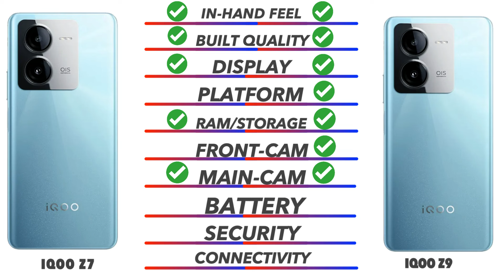iQOO Z7 Vs iQOO Z9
In this video we going to compare iQOO Z7 Vs iQOO Z9 Specifications, and find out which is best. iQOO Z7 Vs iQOO Z9test Smartphone Comparison videos just like this iQOO Z7 Vs iQOO Z9 comparison is fully based on the Specification between the result Poco X5 Pro 5G Vs Redmi K50ivary in the real time usage, watch complete video to find out which area where the both phones Xiaomi 14 Ultra Vs SamsuniQOO Z7 Vs iQOO Z9hone is best for you to Buy.Techcollar iQOO Z7 Vs iQOO Z9s Honor 90 GT Vs ZTE Nubia Z60 Ultra specification to Comparison and find which is better in terms of Camera test and Speed test in an explanation way of approach.

Timecodes
0:00 - intro
0:19 - Built Quality
0:36 - Display
1:14 - Platform
1:38 - Ram & Storage
2:00 - Front Camera
2:10 - Main Camera
2:46 - Battery
3:00 - Security
3:18 - Connectivity
4:00 - Price
4:08 - Final Results

In this Video we compared Opponents iQOO Z7 Vs iQOO Z9 specification comparison

iQOO Z7 Vs iQOO Z9 in hand
iQOO Z7 Vs iQOO Z9 Processor
iQOO Z7 Vs iQOO Z9 Ram
iQOO Z7 Vs iQOO Z9 Storage
iQOO Z7 Vs iQOO Z9 Price in India
iQOO Z7 Vs iQOO Z9va 12 Pro Vs Huawei Nova 12 UltraPro Plus Pros and cons
iQOO Z7 Vs iQOO Z9 speed test
iQOO Z7 Vs iQOO Z9 camera test
iQOO Z7 Vs iQOO Z9 comparison

SOCIAL

SOCIAL